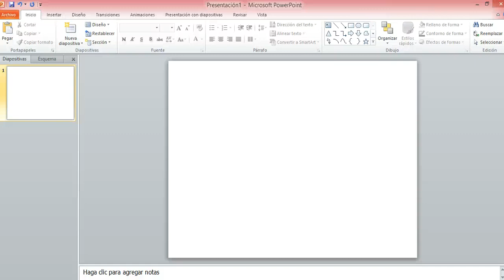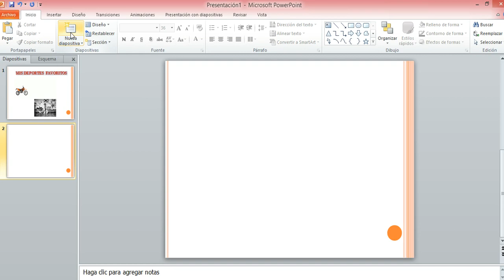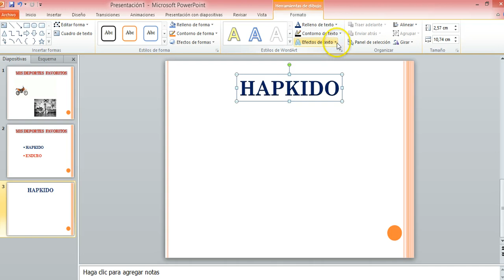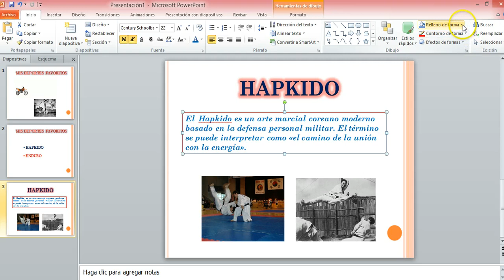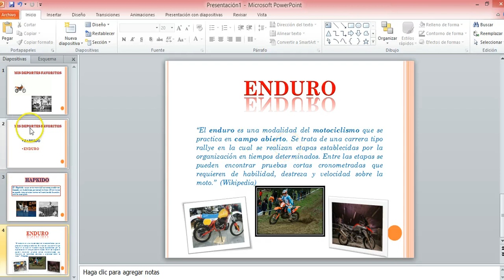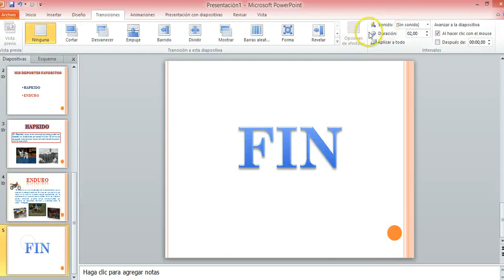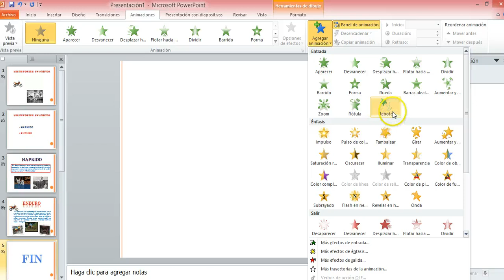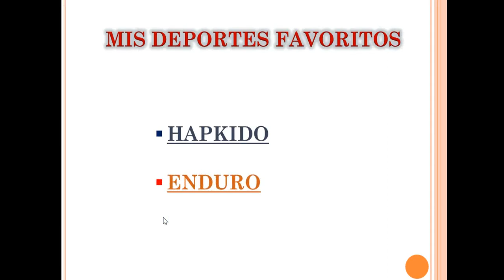TUTORIAL POWER POINT